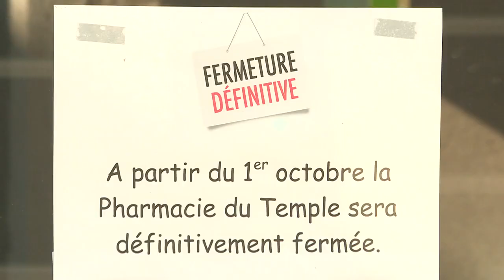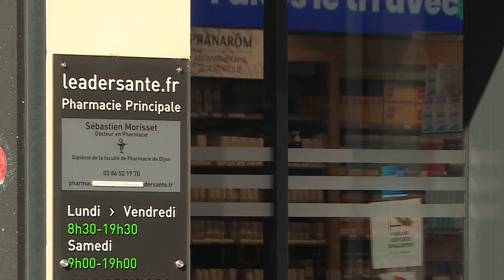Une autre pharmacie ferme ses portes à Auxerre : "ça risque de devenir dramatique"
Faute de repreneur, la pharmacie du Temple, à Auxerre, va fermer ses portes le 1er octobre. Il ne restera plus que 3 officines dans la préfecture de l'Yonne. Inquiétant ? Pour les habitants, oui.